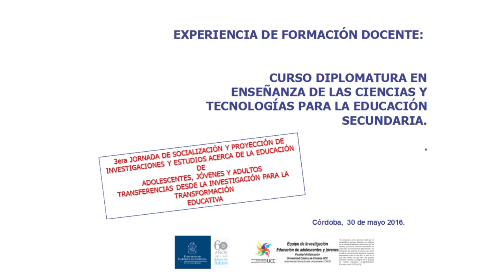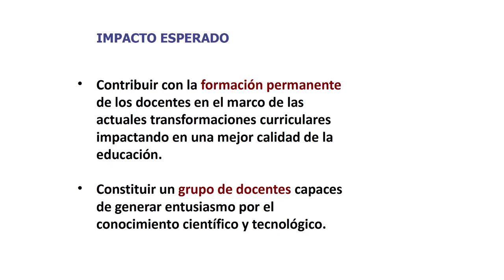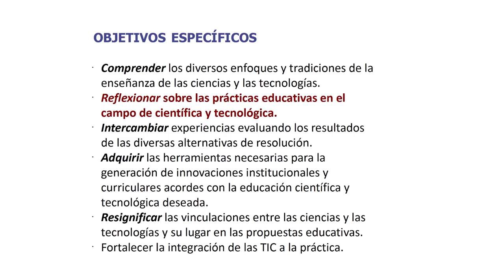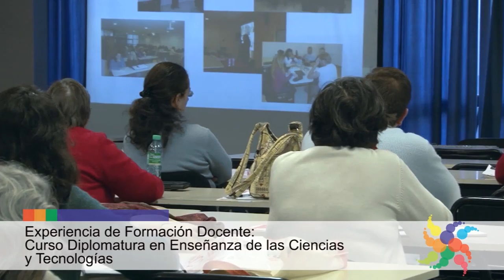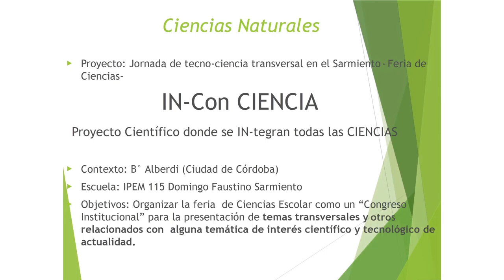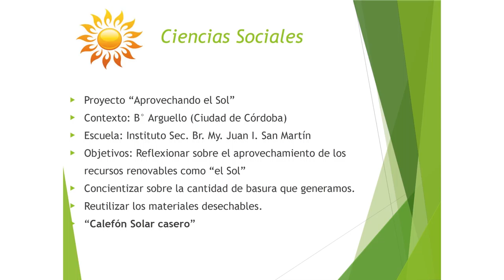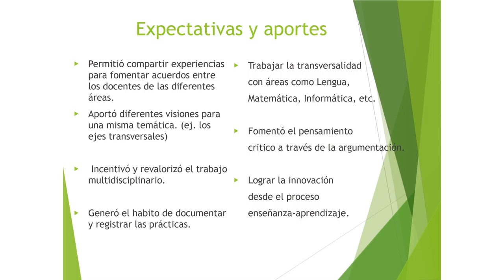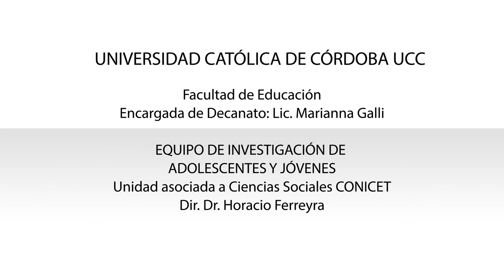11 - Curso Diplomatura en Enseñanza de las Ciencias y Tecnologías. Laura Bono y otros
Experiencia de Formación Docente: Curso Diplomatura en Enseñanza de las Ciencias y Tecnologías. Laura Bono, Juan Manuel González y Claudia Salto.